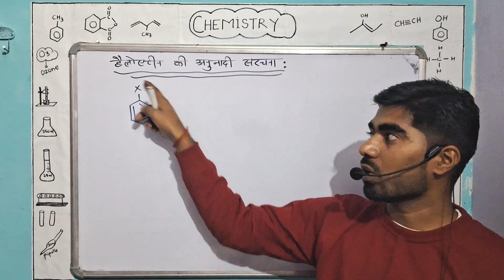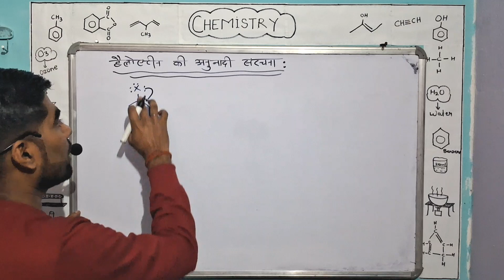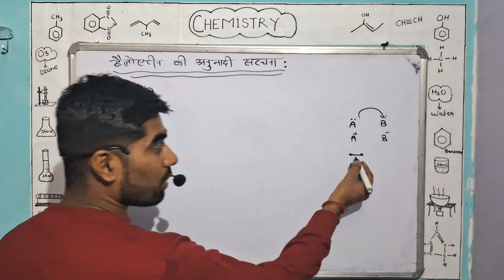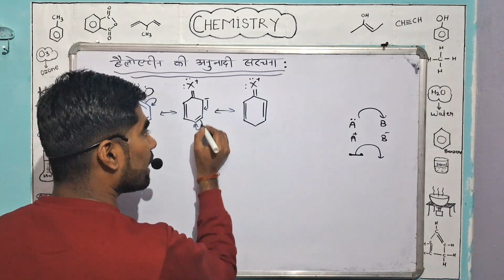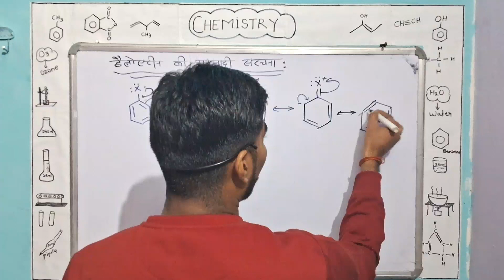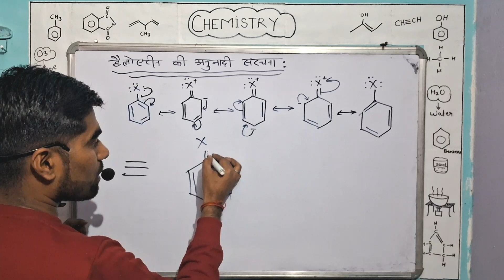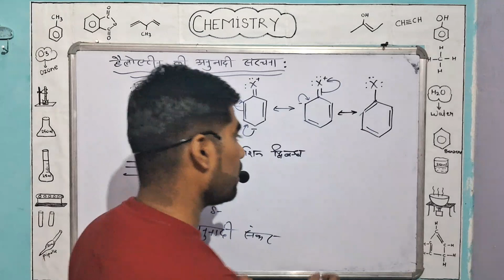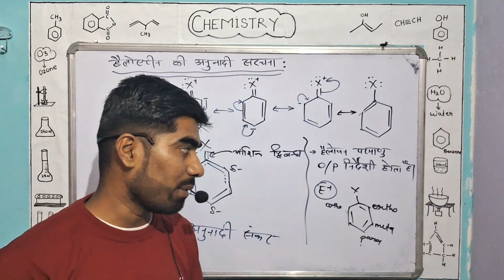Part-8 || Haloalkanes & Haloarenes || Class-12 Chemistry || NCERT for Board Exam & CUET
Your Quiries

Class 12th up board chemistry
Class 12th up board chemistry in hindi
Haloalkanes and Haloarenes
Haloalkanes and Haloarenes class in hindi
Chemistry by Sudhanshu sir
Chemistry class 12th
Chemistry class 12th in hindi
Up board class 12th chemistry
Up board class 12th chemistry class in hindi
Chemistry for cuet
Chemistry for cuet in hindi
Cuet 2024
IIT
IIT JEE
IIT JEE ADVANCE
IIT BOMBAY
IIT MADRAS
IIT DELHI